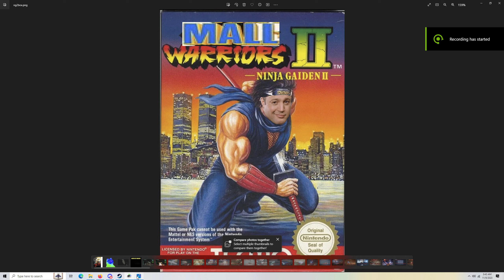Ninja Gaiden II - Act 2-1 (Midi Earthbound Soundfont)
Ngl, mostly posted this for the meme image I made. There will be more meme images in this format if/when I make new midi rips.